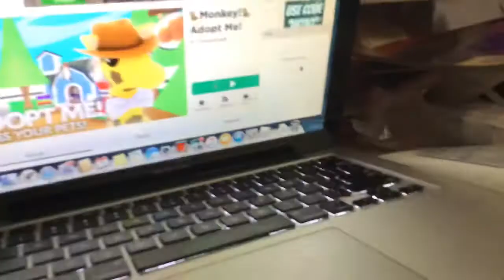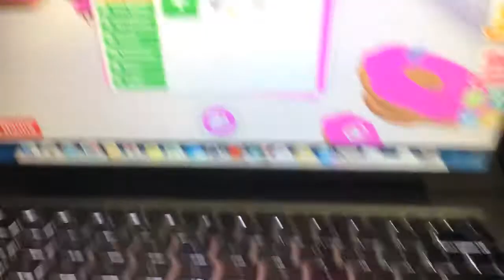I. Got scam for my mega neon. Cat. |my fault😢😢